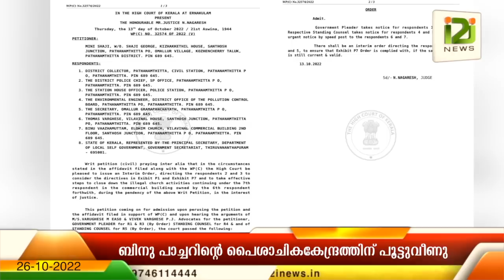Binu Vazhamuttom|ബിനു പാച്ചറിന്റെ പൈശാചികകേന്ദ്രത്തിന് പൂട്ടുവീണു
Binu Vazhamuttom
ബിനു പാച്ചറിന്റെ പൈശാചികകേന്ദ്രത്തിന് പൂട്ടുവീണു